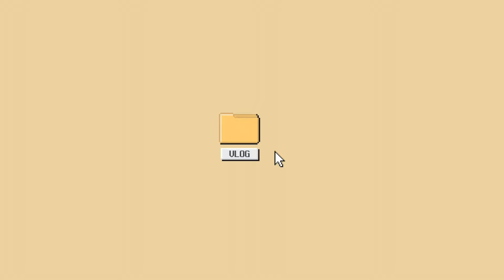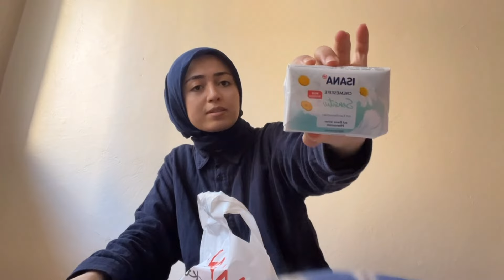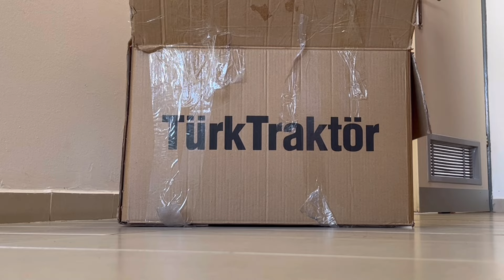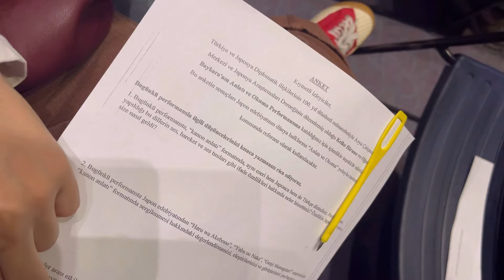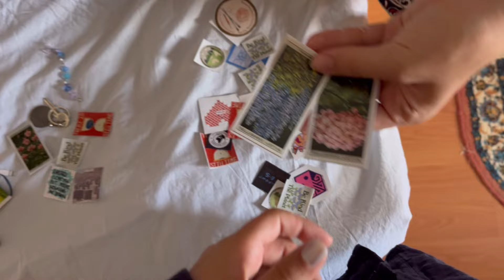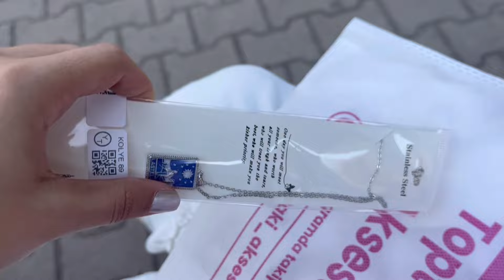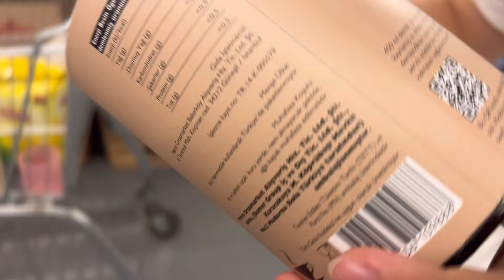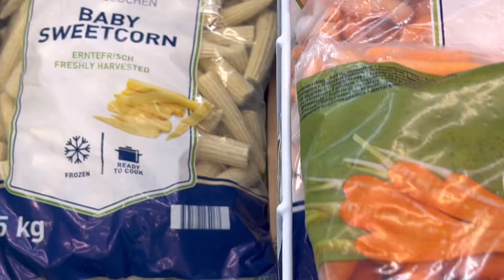geleneksel okula dönüş vlogu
Free Music for Videos 👉 Music by Citrus Avenue - Saltwater and Sunscreen